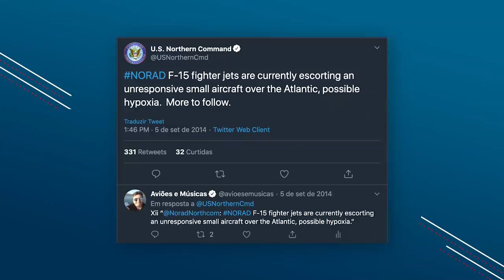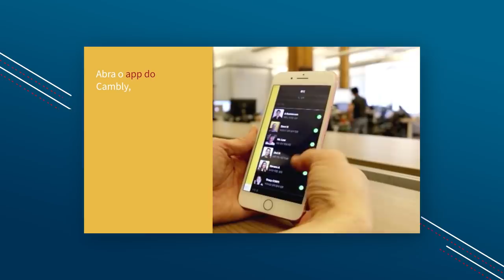O Dia Em Que a Tecnologia Permitiu Acompanhar Um Acidente EP. 557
Como aplicativos de rastreamento permitiram acompanhar o destino de um voo até o acidente.